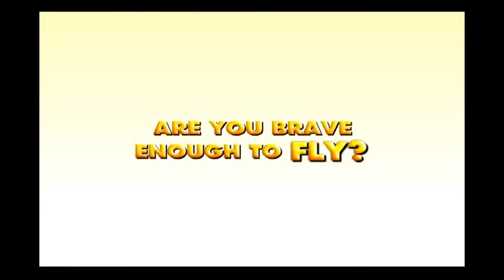Nintendo Wii And DS Promo DVD (2007) - Bee Movie Game - Trailer